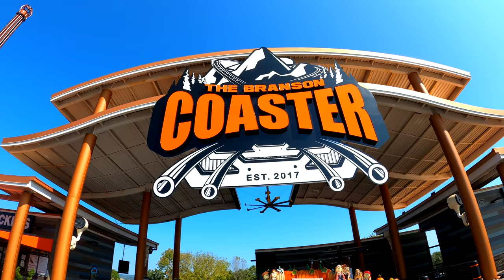Gravity Mountain Coaster Ride - Things to Do in Branson, Missouri - Tourist Attractions Area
[4K] The Branson Coaster is a Mountain Gravity Coaster in Branson Missouri.  Also in the video, you will also see some of cool attractions you can see and do when you visit Branson.

Branson is home to many attractions like: Titanic Museum, WonderWorks, Ripley's Believe it or Not! Beyond the Lens, Parakeet Pete's Zipline, Silver Dollar City Theme Park, and so much more.

Video filmed September 2020.